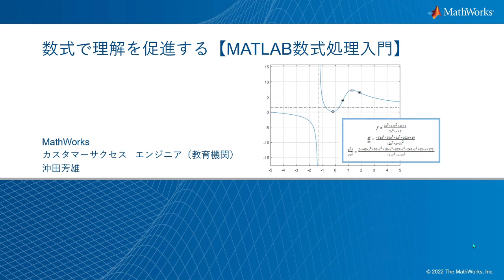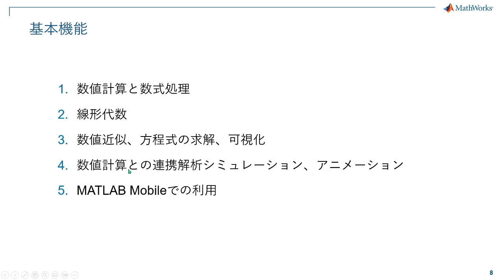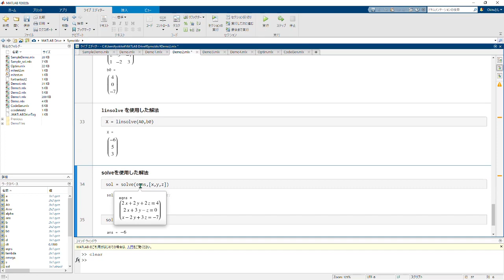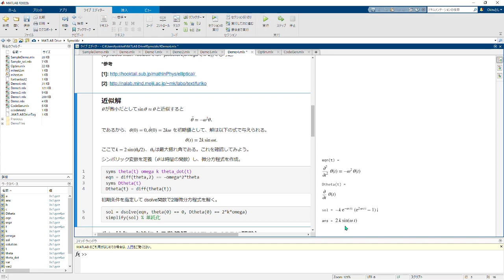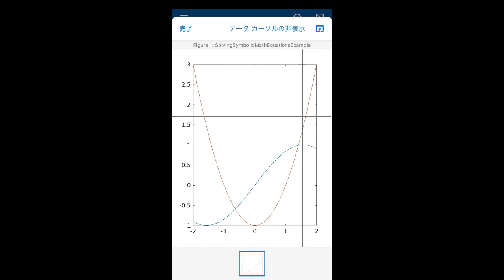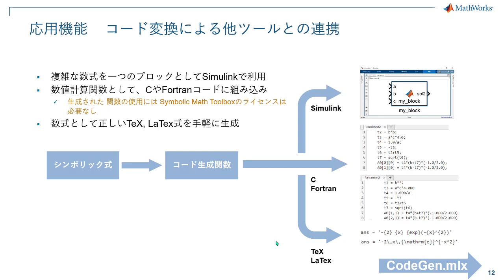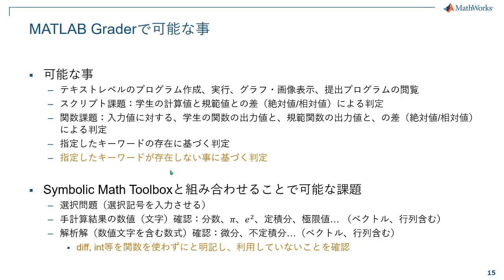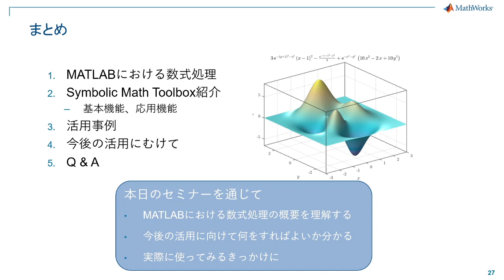数式で理解を促進する【MATLAB数式処理入門】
数値計算ソフトウエアとして知られるMATLABですが、数式処理も可能なことをご存じですか？

数値計算では、数式の計算を数値を使って行うため、近似による誤差が避けられません。一方数式処理では数式を記号のまま計算するので、結果は数式として得られ、誤差の無い正確な結果が得られます。

「理論計算や解析を行いたいが、数値計算ではなく数式を使って行いたい、解を数式として求めたい」というご要望を良くお聞きします。また数値計算やプログラミングを学んでいない学生に、手計算だけでは難しい理論の直観的なイメージや数式のもつ意味を、可視化を通じて学ばせたいという教員もおられます。

MATLABでは、Symbolic Math Toolboxを使うことで、数式処理が可能です。数式のまま2次元や3次元空間での可視化やアニメーション、手間がかかる式変形、複雑な微積分、微分方程式の求解、ラプラス変換等を実行することができます。本Webセミナーでは、このような数式処理基本機能を、講義ノートとして利用できるライブ スクリプトを用いてご紹介していきます。これからMATLABで数式処理を始めてみたい方に最適な内容となっています。

【目次】
00:00 イントロ
01:11MATLABにおける数式処理（デモ）
03:27 統合開発環境MATLABと数式処理ツールSymbolic Math Toolbox
06:11 Symbolic Math Toolbox の基本機能
06:30 数値計算と数式処理
08:22 線形代数
13:01 数値近似、方程式の求解
17:01 数値計算との連携解析シミュレーション、アニメーション
22:29 MATLAB Mobile での利用
25:50 応用機能
26:03 Optimization Toolbox との連携
30:10 コード変換による他ツールとの連携
34:21 MATLAB Grader による数式採点
38:16 活用事例
40:08 今後の活用にむけて – 今すぐ使える自己学習・授業用リソース